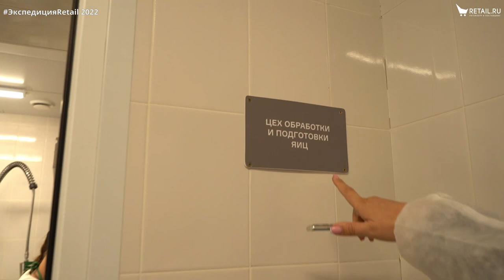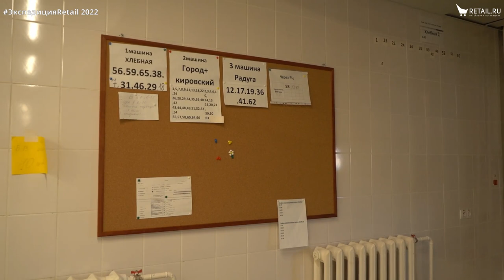«Бегемаг»: как устроен комбинат питания кемеровской сети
Видеоэкскурсия по фабрике-кухне сети «Бегемаг».

ЭкспедицияRetail 2022
RetailЭкспедиция 2022